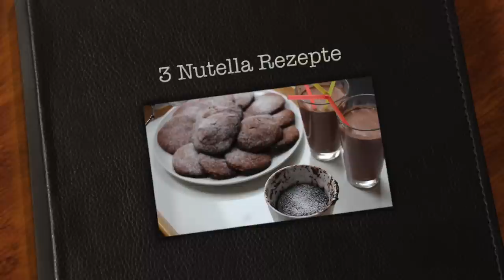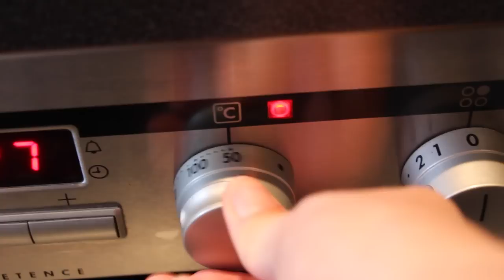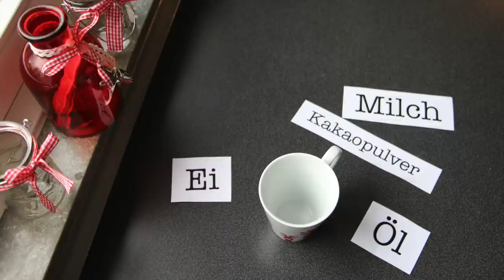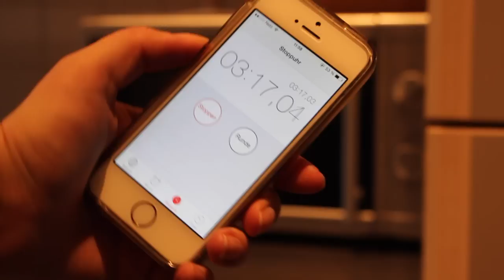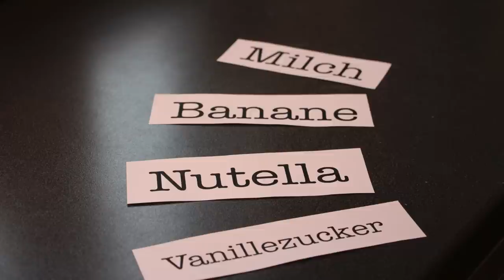3 super leckere NUTELLA Rezepte 🍫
Die Zutaten und Mengenangaben:

- Nutella Cookies -

100 gr. Butter (weich)
50 gr. Zucker
200 gr. Nutella
1 Ei
300 gr. Weizenmehl
1 Pck. Vanillezucker
1/2 Backpulver

- Bananen Nutella Milch -

1/2 Liter Milch
1 Banane
1 EL Nutella
1 Pck. Vanillezucker

- Nutella Tassenkuchen -

2 EL Zucker
1 Ei
3 EL Kakaopulver (ungesüßt)
2 El Nutella
3 EL Öl
3 EL Milch

Bei 600 Watt knapp 4 Minuten!

Viel Spaß beim Nachmachen! Alles ist wirklich super lecker und auch einfach zu machen!

Mein Programm: iMovie